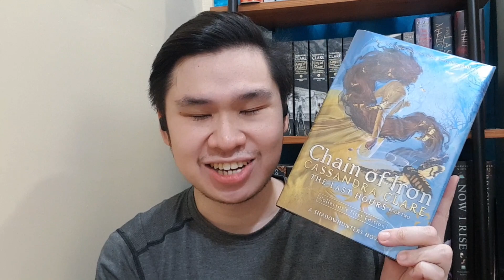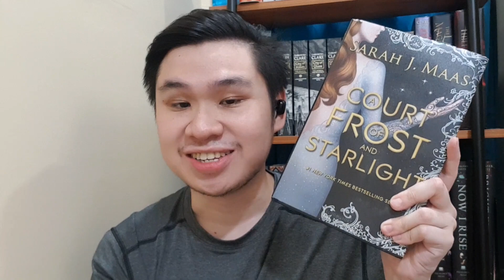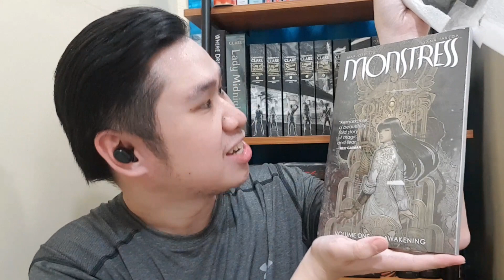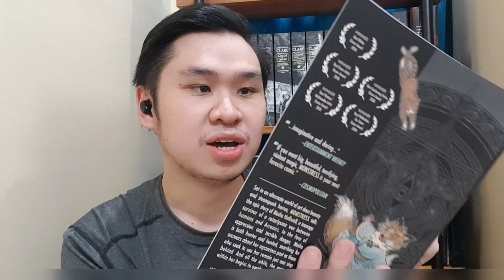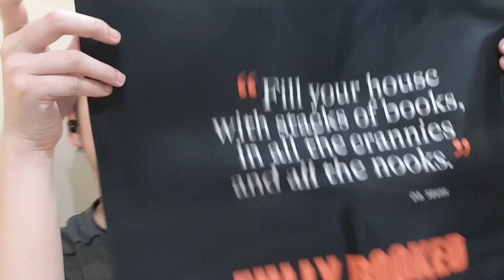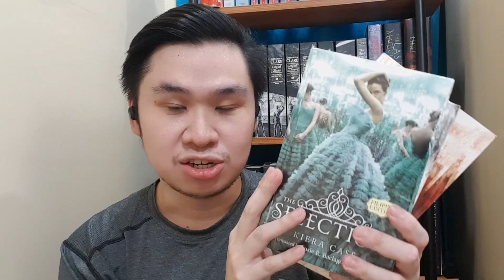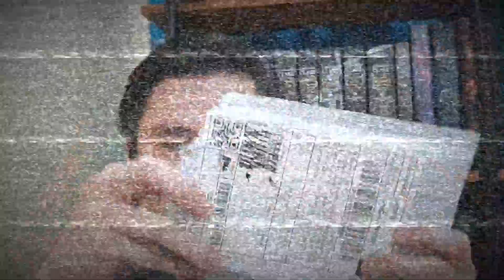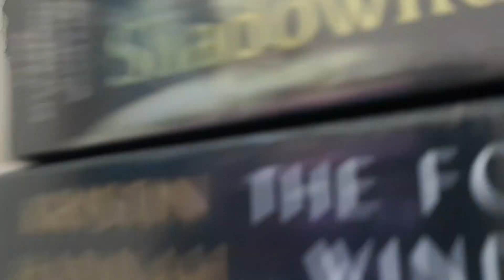March Book Haul + Sticky Tabs | Filipino Booktuber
✨ March Book Haul! ✨
📍 10 books for the month of March! 📍
✏ Fully Booked and Shopee.

🔖TIMESTAMPS
📕 0:00 - Intro
📕 0:44 - Book Haul
📕 4:23 - Opening of Parcel
📕 13:03 - Sticky Tabs
📕 14:54 - Outro

🔖Check out Scribd - the membership for readers! Use my link to sign up and you'll get 60 days free

🔖We can also talk on Twitter, Instagram and Goodreads!